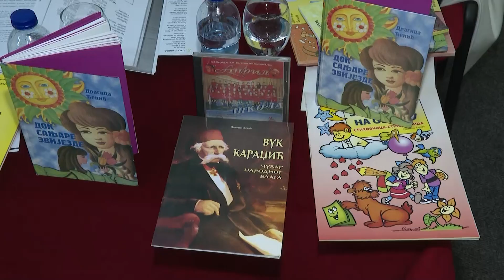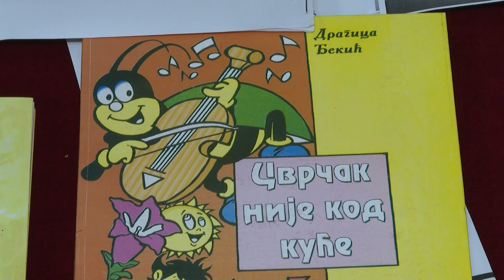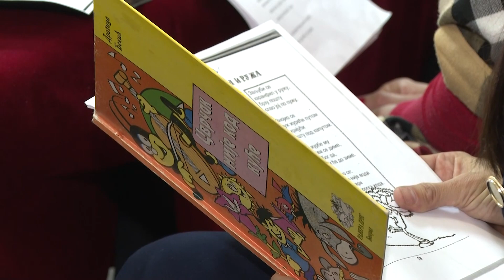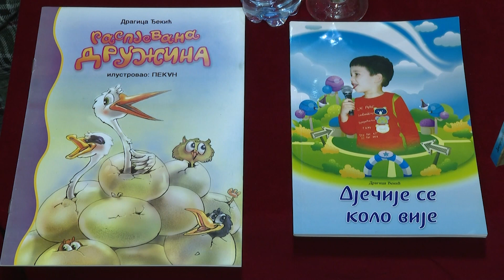Pjesnikinja Dragica Đekić predstavila svoja djela dobojskoj publici (Hronika Doboja) 08.12.2023.